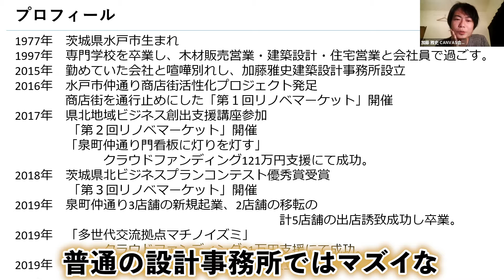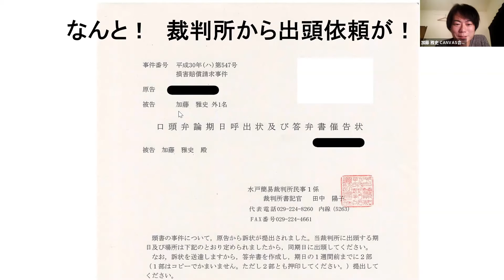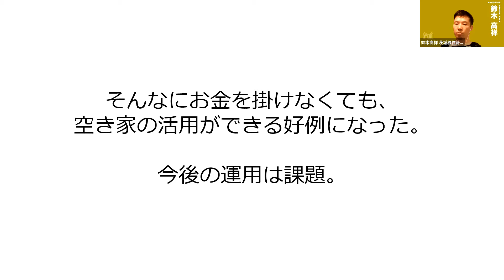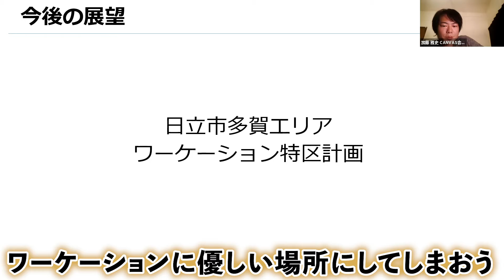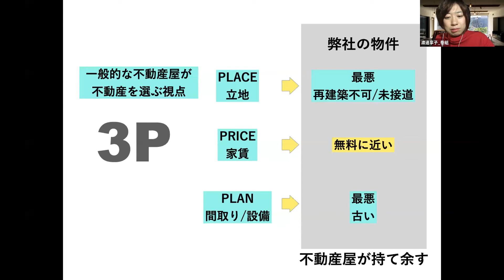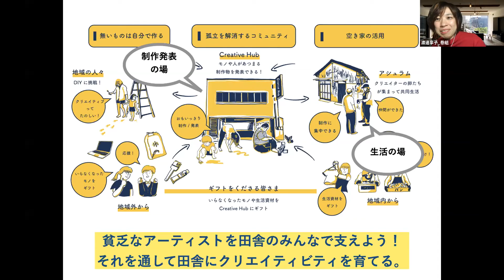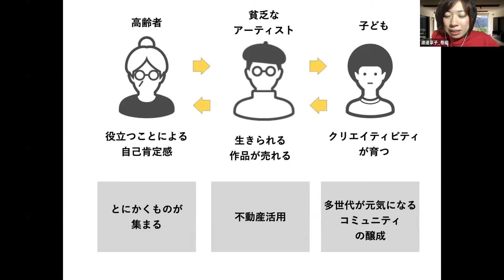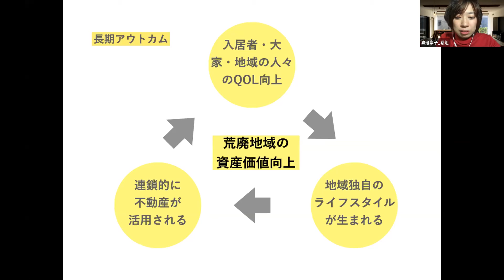地域資源を活かした空き家再生 ゲストハウスから始まる関係人口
▼タイトル
地域資源を活かした空き家再生
ゲストハウスから始まる関係人口　STAND TOKYO
11月は、茨城の地域資源を、建築と地域の起業創業という観点から紐解いていきます。

▼茨城：加藤雅史設計事務所の加藤雅史さん
・県北ローカルベンチャースクール2018に参加し優秀賞を受賞。
　その後、水戸市のみらい不動産の関さんとともに、ゲストハウス「ラグナロッック」を開業。
　2020年6月に、常陸多賀駅すぐの物件をリノベーションし日立マイクロシェアオフィス「晴耕雨読」を運営。
　空き家や中古不動産に注目し、リノベーションすることで地域資源の資産価値と
　地域でのコミュニケーションを生み出しています。
　実際に、茨城で動いてみて、また晴耕雨読の場を持ってみて、実際何が起きているのかを伺ってみます。
▼石巻：合同会社　巻組の渡邊享子さん
　「場所づくり」「人材プラットフォームづくり」の両輪を回して好循環を形成することを柱に、
　石巻市内に限らず賃貸住宅の管理運営（シェアハウス、ゲストハウスの運営等）を行っています。
　東日本大震災後の課題の一つが、移住者のための住宅施設の不足。そこから古い空き家のリノベーションを始め
　地域に根ざしたいと思う人々の居場所をつくることから渡邊さんは始めました。
　活動の拠点ができることで、働く場所やコミュニティができる流れを石巻でつくった巻組が
　いまどんなことをしているのかを伺います！

【こんな人に】
・空き家再生、リノベーションに興味がある
・地域資源を生かしたビジネスに関心がある
・茨城で新しいことをしてみたいと検討している
・茨城で仕事だけでなく、どう関われるか調べていた
もしこんな方がいたら、ぜひ茨城の事例を知って
11月から関係人口化していただけたら嬉しいです！